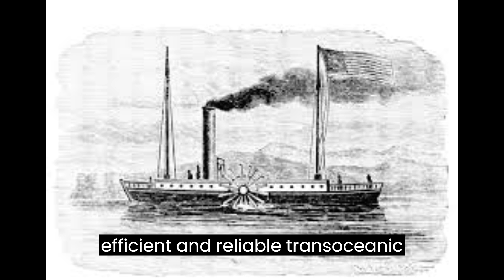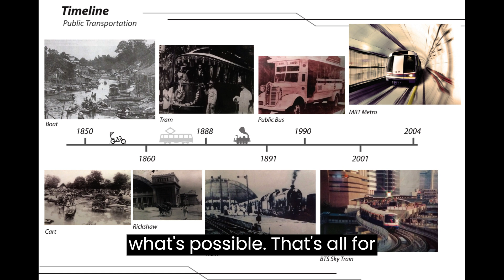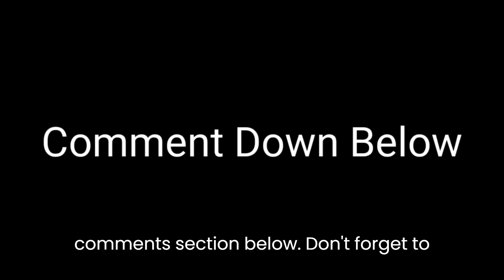The Evolution of transportation: From Ancient to the Future.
Join us on an extraordinary journey through time as we explore the fascinating Evolution of Transportation, from ancient civilizations to the cutting-edge technology of the future. In this captivating video, we delve into the revolutionary advancements that have shaped the way we move from one place to another.

Starting with ancient times, we unveil the earliest modes of transportation that humans relied upon, such as foot travel, animal-drawn carts, and boats. Witness how the discovery of the wheel revolutionized the way we transported goods and people, enabling the rise of early civilizations and trade routes.

As history progressed, we explored the innovative breakthroughs of the Industrial Revolution, where steam power introduced the world to locomotives and steamships, transforming travel on land and water. The advent of automobiles and airplanes in the 20th century marked a new era, providing faster and more efficient means of transportation that brought the world closer together.

But the journey doesn't end there. Brace yourself for a glimpse into the future of transportation as we venture into the realms of groundbreaking technology. Discover the remarkable developments in electric vehicles, autonomous cars, hyperloop, and drones that promise to reshape our future landscape.

With expert insights and stunning visuals, we examine the challenges and opportunities that lie ahead in achieving sustainable and efficient transportation systems. Explore how blending renewable energy, artificial intelligence, and innovative design will shape how we commute and travel in the coming decades.

Whether you're a history enthusiast, a technology lover, or simply curious about how transportation has evolved, this video is a must-watch. Join us as we embark on a captivating journey through time and witness the incredible transformation of the vehicle from its humble origins to the thrilling possibilities of the future.